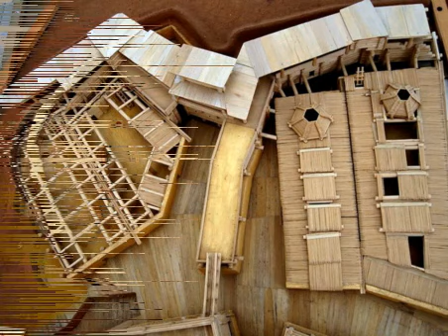АРКАИМ 21 ВЕК ДО Н Э